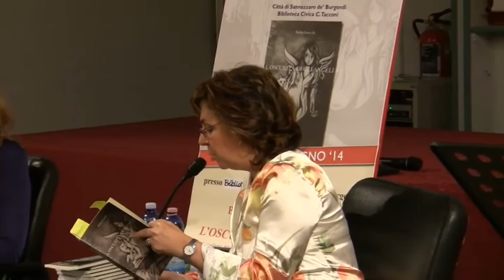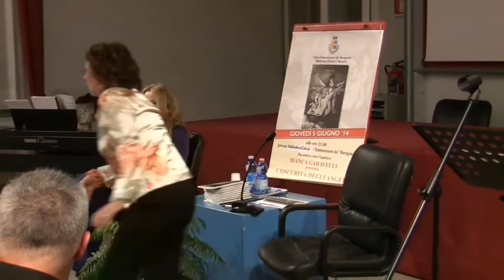Gli Angeli di Bianca Garavelli.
Biblioteca Civica di Sannazzaro de' Burgondi, 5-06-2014.
Incontro con Bianca Garavelli, Autrice de "L'oscurità degli Angeli". Con la Prof.ssa Luisa Mirabelli, il M° Gian-Marco Moncalieri al pianoforte e gli attori Carlo Ferrara ed Eleonora Cattaneo.